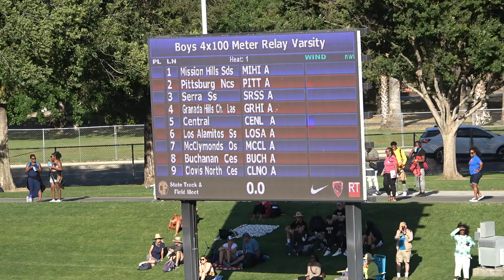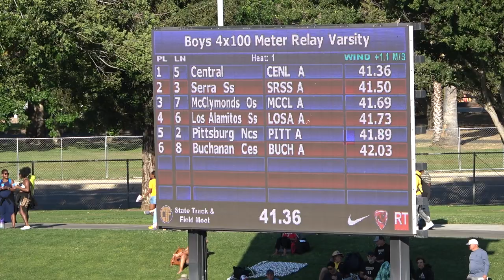Boys 4X100 Meter Relay Final: 2022 CIF California State Track & Field Championships